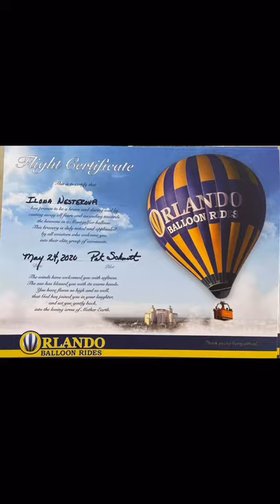MAKE A WISH- Balloon riding!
Orlando Balloon riding with ilona_travelona